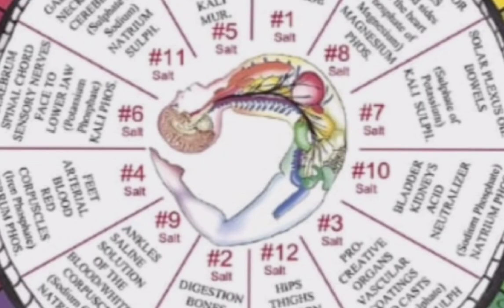schussler's twelve tissue salt remedy/biochemic medicine 12-tissu salt/biochemic salt